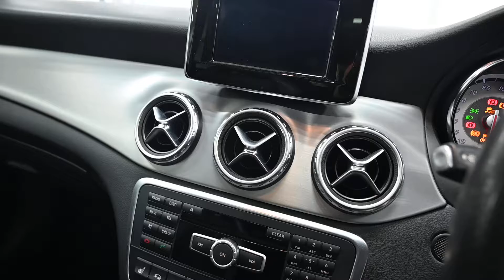BEEHIVE CARS MERCEDES GLA MW15 OCY